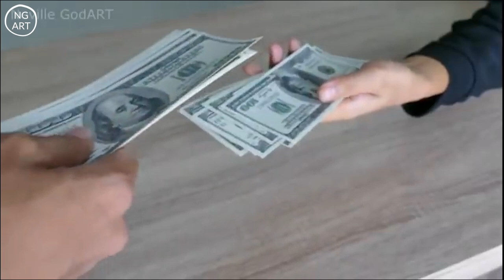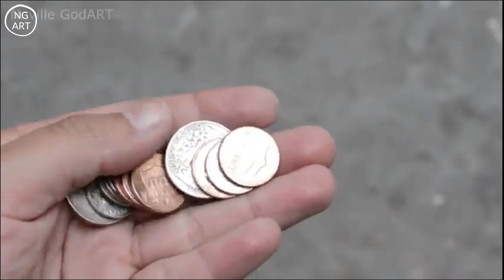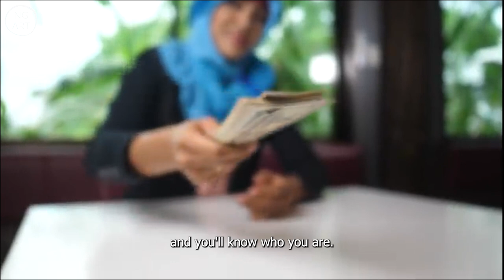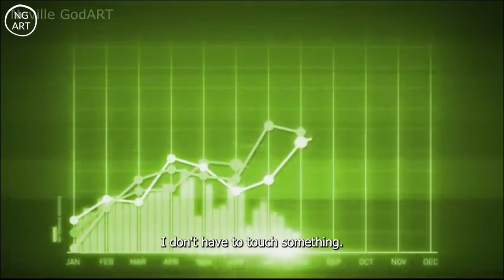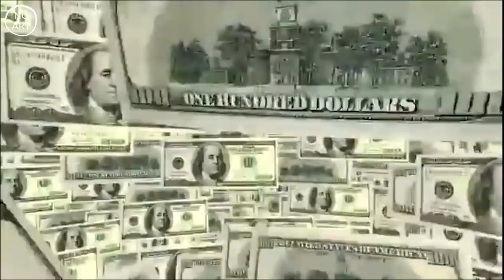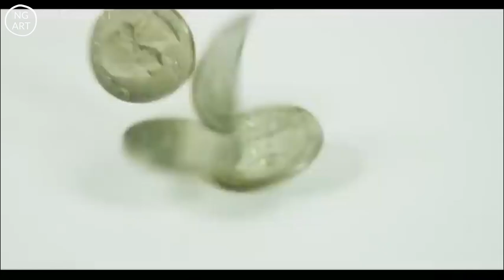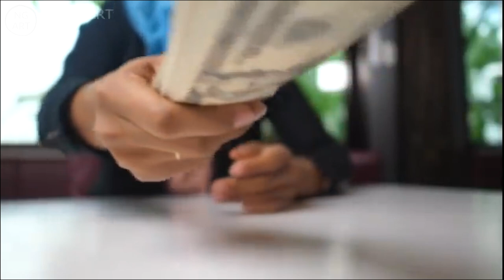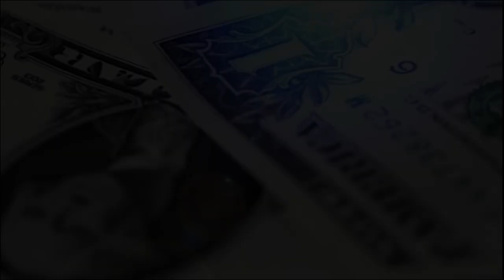Follow These Steps To Manifest Large Amounts Of Money | Neville Goddard